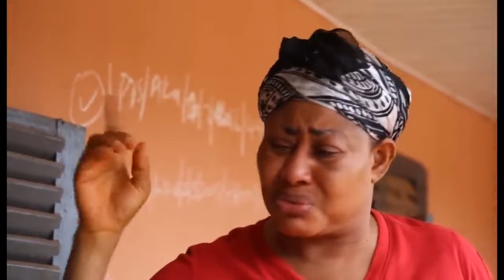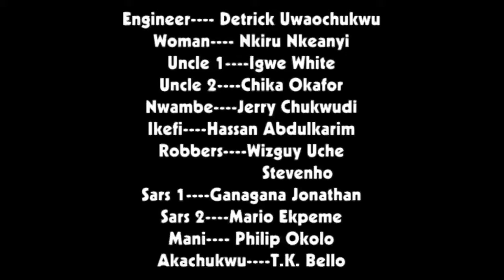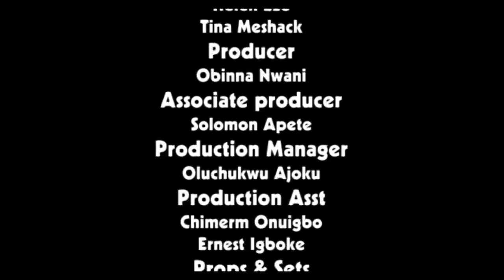My Father's 2nd Wife Chased Me Out Of D House After My Mother Died But God Saved Me/African movies.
In this Nigerian movie, Starring: Ngozi Ezeonu, Daniel K. Daniel, Nichole Banna Ozioma, Sam Obiago, Obi Okoli and other Nollywood actors.